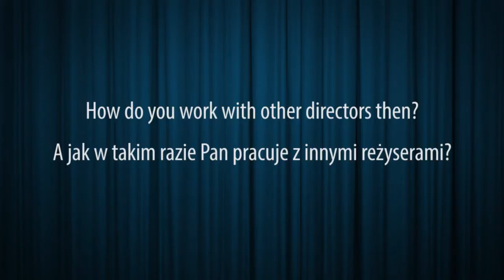Camerimage Tom Stern interview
Darek Kuźma talks with Tom Stern, the cinematographer behind such films as "Million Dollar Baby", "Gran Torino" and "The Hunger Games", among many others.

The crew behind the interview:
Cinematographer: Krzysiek Wyszomirski
Editor: Jakub Niewiński
Host: Darek Kuźma